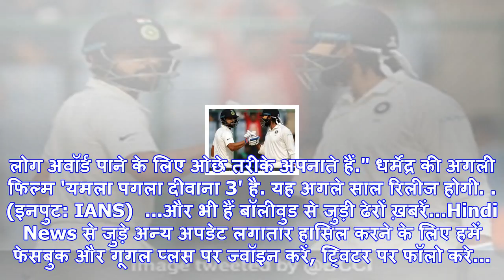धर्मेंद्र ने उड़ाई बॉलीवुड की धज्जियां, बोले- सब्जी मंडी बन गया है फिल्म उद्योग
बॉलीवुड एक्टर धर्मेंद्रनई दिल्ली: सुपरस्टार धर्मेंद्र ने ऐसी बात कह दी है जिससे कई बड़े सितारों को द...